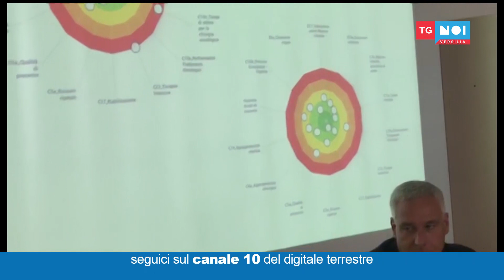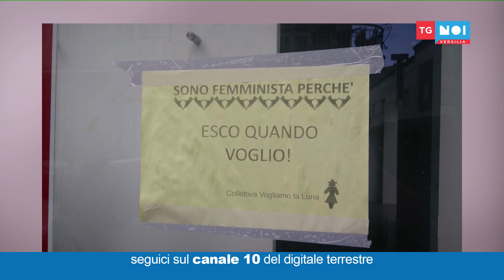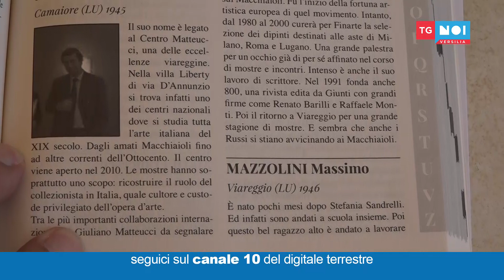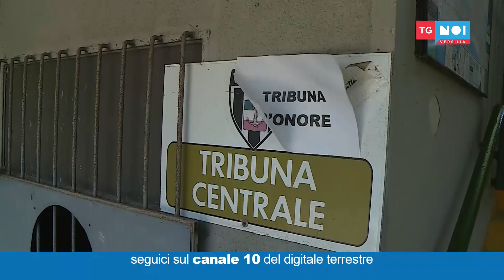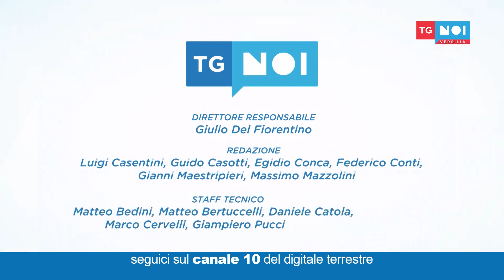Tg Noi Versilia 06/07/2018